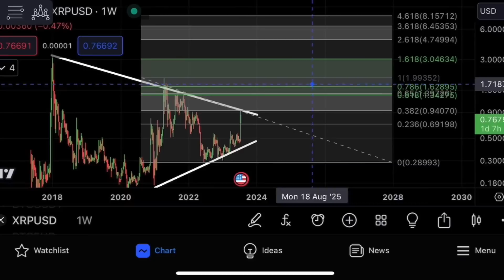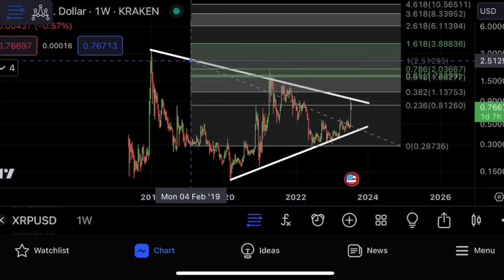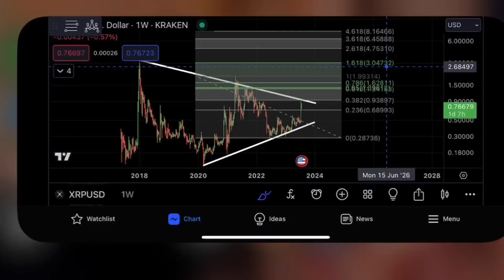XRP RIPPLE И БИТКОИН: ОПАСНО!!!!!!!!!!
БЕСПЛАТНАЯ ПОЗИЦИЯ НА 1000$